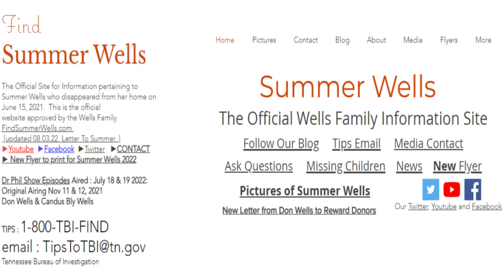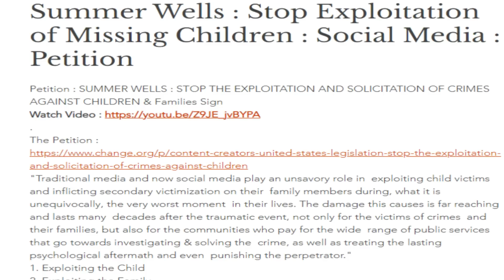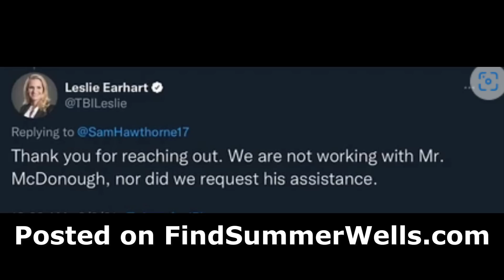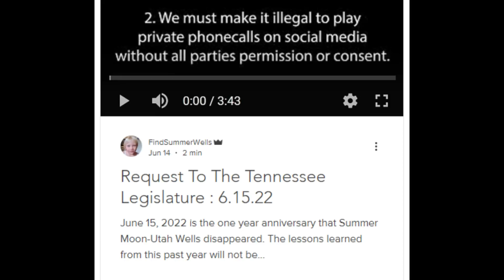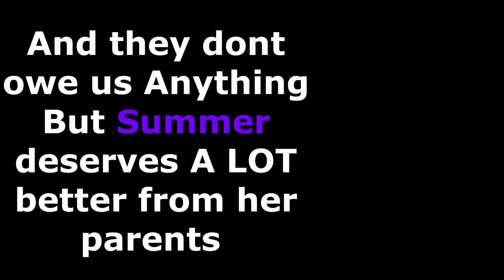Summer Wells Case Donald Wells contacts Tennessee Representative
Don Wells playing the Tennessee representative to help in court?